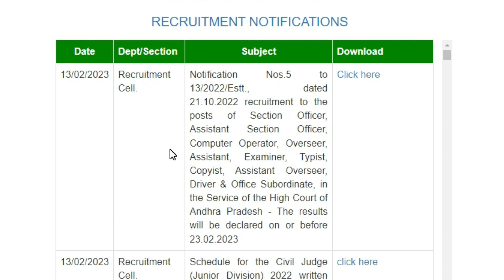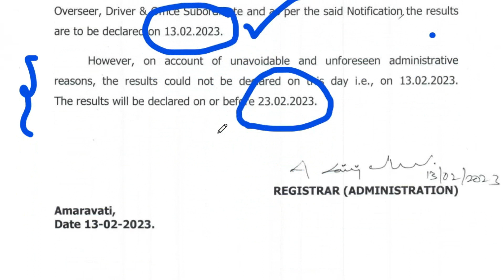Court jobs 2023 : రిజల్ట్ తేది విడుదల ఇప్పుడే వచ్చిన అధికారిక ప్రకటన